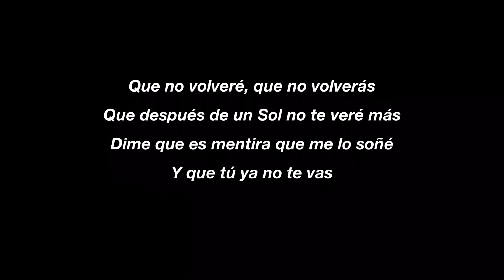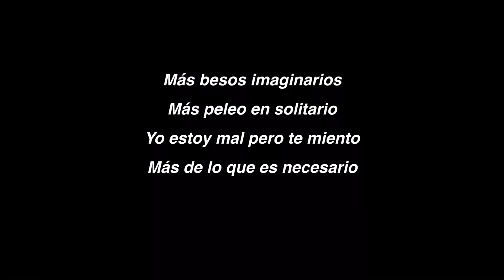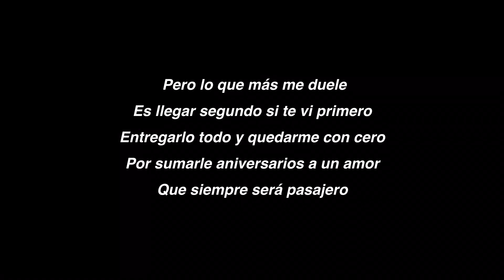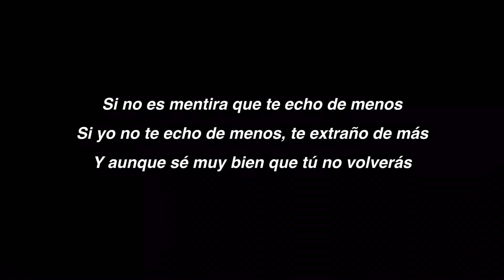Aitana, Cali Y El Dandee